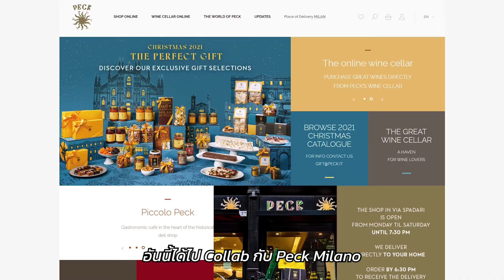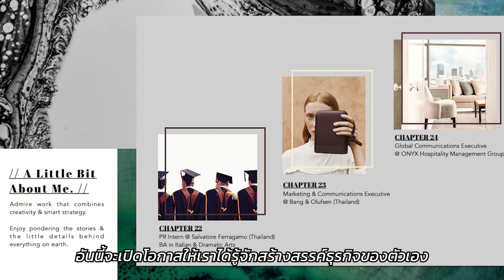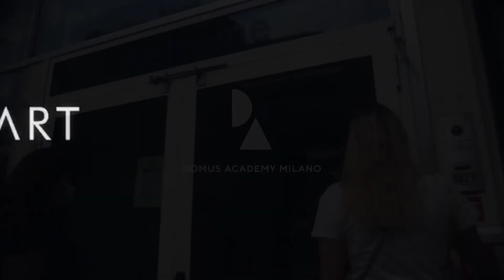จบอักษร เรียนต่อบริหาร Luxury Brand Management ที่ Domus Academy สู่การทำงานในธุรกิจ Hi-End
EP#16 จบสายศิลป์ เรียนต่อบริหารได้มั้ย ?? คุยกับศิษย์เก่าสถาบัน Domus Academy กับสาขาที่ฮอตฮิตที่สุด "Master in Luxury Brand Management" เรียนบริหาร การตลาด การประชาสัมพันธ์ธุรกิจ Luxury ที่เมือง Milan Italy ต้นแบบเมืองธุรกิจ สินค้า Luxury ของโลก
- ไม่มีพื้นฐานด้านธุรกิจ เรียนต่อ โท บริหารได้มั้ย ?
- เรียนธุรกิจทั่วไป กับ Luxury Brand Management ต่างกันยังไง ?
- เรียนบริหารภาคปฏิบัติเป็นยังไง ?
- จบแล้วอยากฝึกงานต้องทำยังไง ได้ฝึกงานกับแบรนด์ไหน ?
🇮🇹 Domus Academy, Milan Italy สถาบันออกแบบชั้นนําของโลก กวาดรางวัลด้านการศึกษามากมาย ก่อตั้งโดยกลุ่มดีไซเนอร์อิตาเลียน มีจุดเด่นที่ความร่วมมือกับบริษัท แบรนด์ชั้นนําทั้งในอิตาลี และต่างชาติ เพื่อเพิ่มศักยภาพให้กับนักศึกษา
การเรียนการสอนเน้นภาคปฏิบัติทำโปรเจคร่วมกับบริษัทชั้นนำ และฝึกงานก่อนเรียนจบกว่า 3 เดือน
👉 เปิดสอนหลักสูตรปริญญาโท 1 ปี ใน 11 สาขา (หลักสูตรภาษาอังกฤษ)
1. Interior & Living Design
2. Product Design
3. Urban Vision & Architectural Design
4. Visual Brand Design
5. Interaction Design
6. Service Design*
7. Fashion Design
8. Fashion Styling & Visual Merchandising
9. Fashion Management*
10. Business Design*
11. Luxury Brand Management*
เปิดเรียน กุมภาพันธ์ และ กันยายน ทุกปี
*สาขาที่ไม่ต้องส่ง Portfolio
👉 สนใจเรียนต่อ / สอบถามรายละเอียดคอร์ส / นัดคุยกับเราที่ออฟฟิศได้เลยนะคะ เราอยู่แถวสามย่านมิตรทาวน์ MRT สามย่าน
ติดต่อเราได้หลายช่องทางที่
2. LINE ID: @artvise_education
📌 ArtVise Education ตัวแทนสถาบันออกแบบชั้นนำ ดูแลโดยศิษย์เก่าจากทางสถาบัน
1. Domus Academy
2. NABA
3. Istituto Marangoni
4. Poli Design